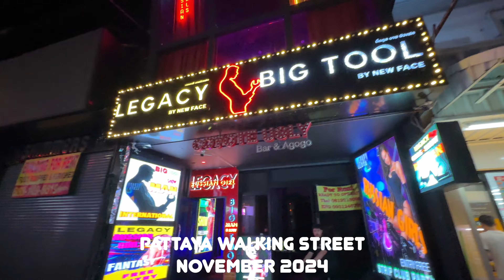[4K] Pattaya Night Walking Street 2024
Pattaya Night Walking Street - November 2024